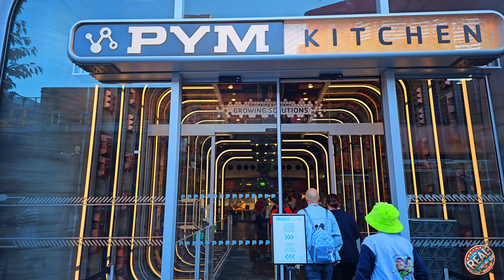Disneyland Paris Has A MARVEL Buffet - IS IT GOOD?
A look at the food on offer at PYM KITCHEN - The BUFFET Restaurant in Avengers Campus at disneylandparis.

This Restaurant is themed to Marvel's Ant Man franchise of movies and features some novelty items in both giant and small size portions, it is an ALL YOU CAN Eat Buffet that includes one soft drink in the 45 Euro Price Tag per adult.